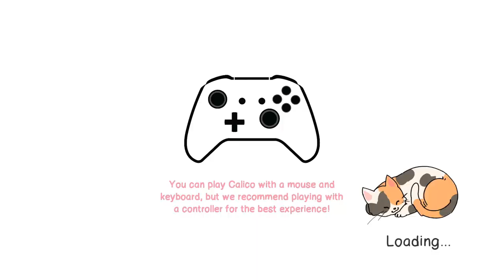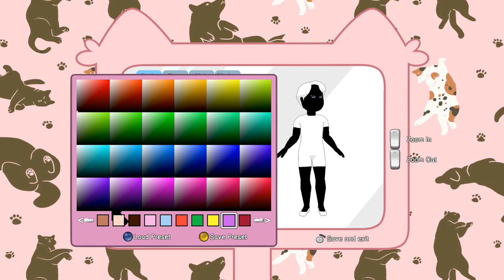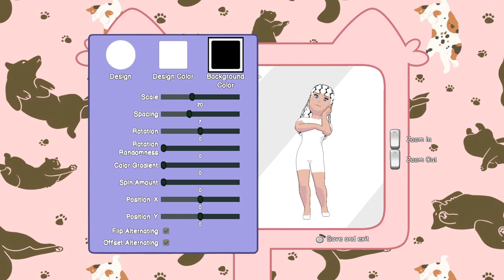Inheriting a Cat Café | Calico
We are testing out Calico. If you want to see this game continue, like or comment so I know you want to see more!